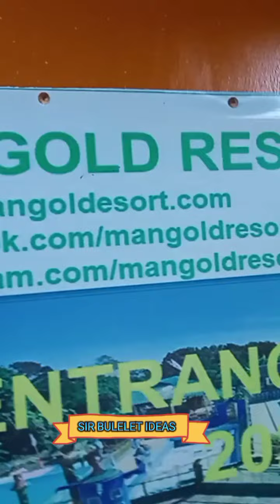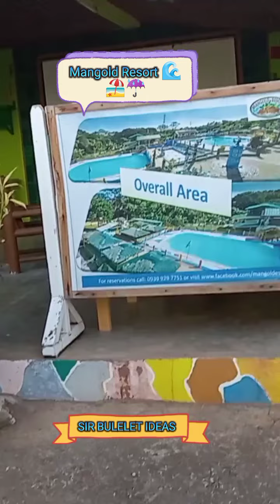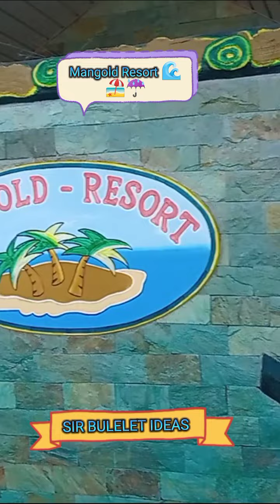IDEA 264 GOLD 🥇🏆 HINANAP KO😜PERO TUBIG 🏊🤽 PALIGUAN NATAGPUAN KO🏖️☔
My adventures with my family at the Mangold Resort 🌊🏖️☔ in Limay, Bataan.